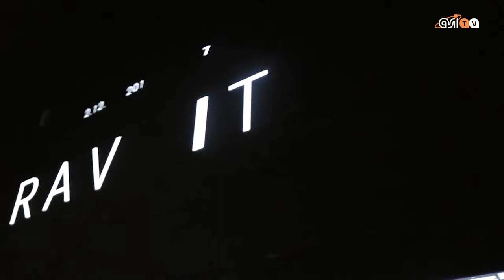Donne al Maxxi(mo)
L'astronauta Esa Samantha Cristoforetti e l'ingegnere aerospaziale Amalia Ercoli Finzi sono state le protagoniste dell’evento “Spazio chiama Terra” organizzato al Maxxi, nell’ambito della mostra "Gravity, immaginare l'universo dopo Einstein"